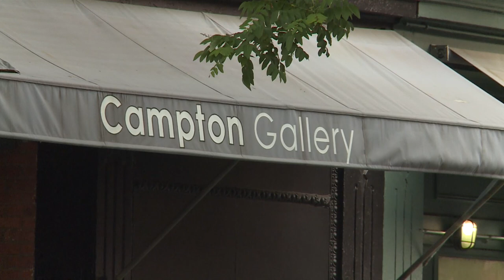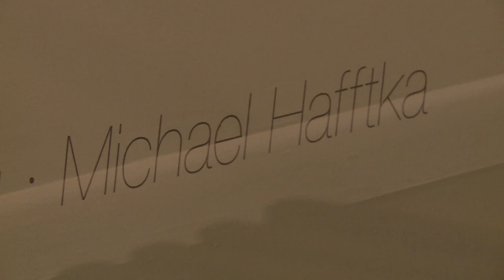The Georges Bergès Gallery - A New Gallery Debuts in Soho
Say hello to a new gallery in Soho! The Georges Berges Gallery recently opened its door, and its focus is contemporary art with an international edge. SJ reporter Christie Clements caught up with the owner on opening night to find out what Chinese art is catching creative’s eyes downtown.